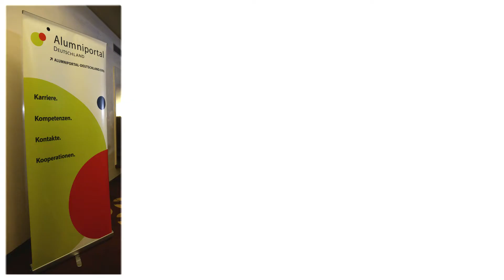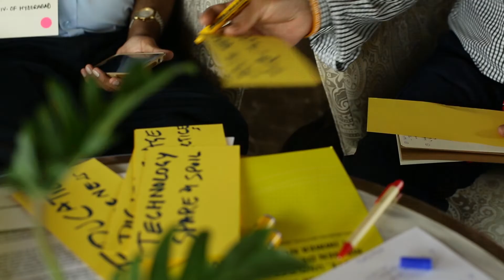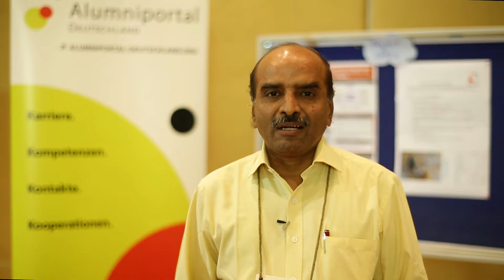Lab "Future of Work", India 2018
Alumniportal Lab "Future of Work" - July 18 2018, Hyderabad, India
Germany-Alumni for Sustainable Development Goals, SDG 8